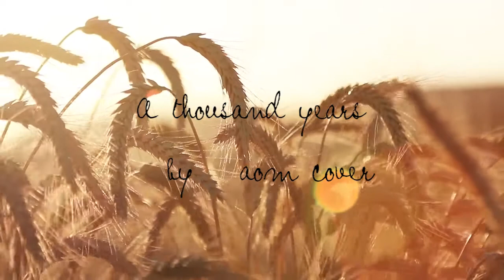A Thousand Years cover by aom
นักศึกษาปี2 มหาลัยศรีปทุมขอนแก่น